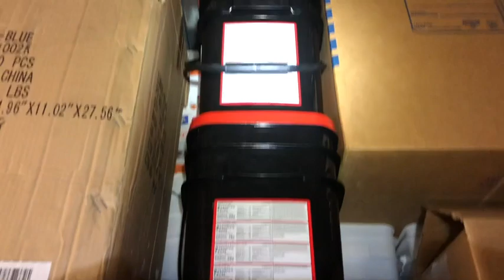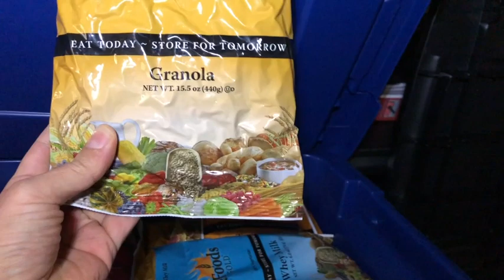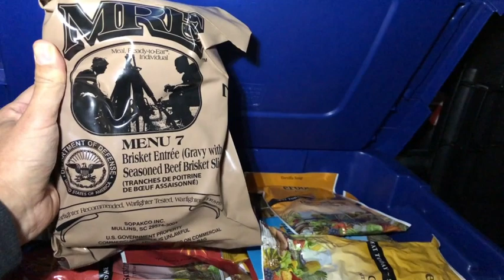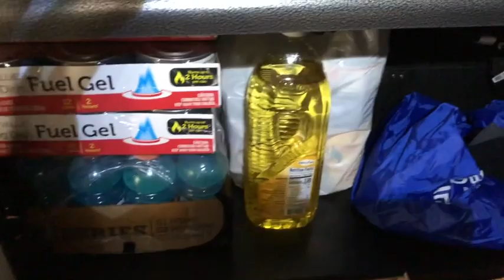Prepper's Paradise! Years Worth Of Prepping In One Storage Unit - A Look Inside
Heres a look inside my secret off site stash! Almost a decade worth of preparations just piling up. have a look! These videos are made to hopefully inspire a few people to start now.. it's never too late